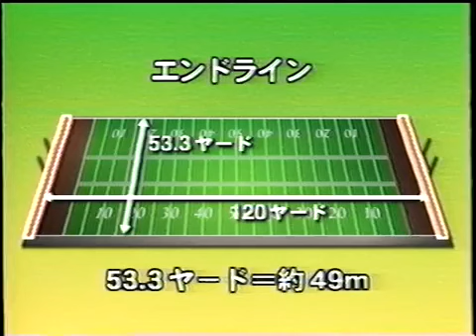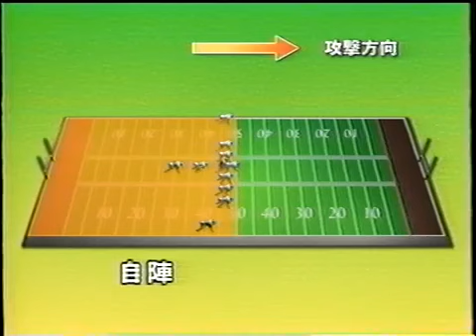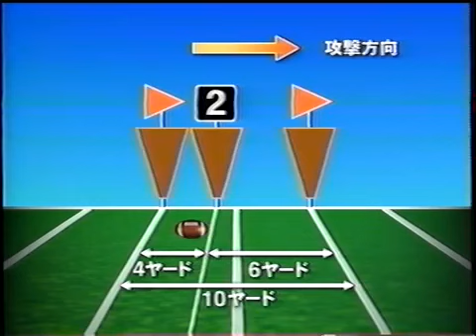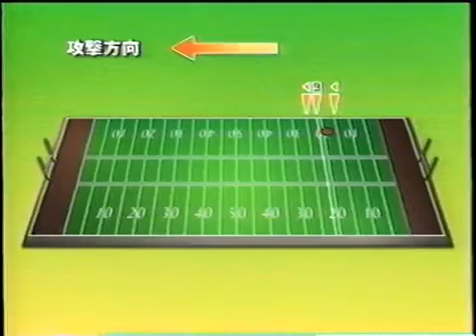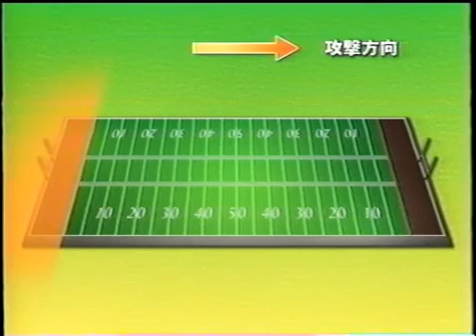【初心者におすすめ】How To Enjoy American Football①